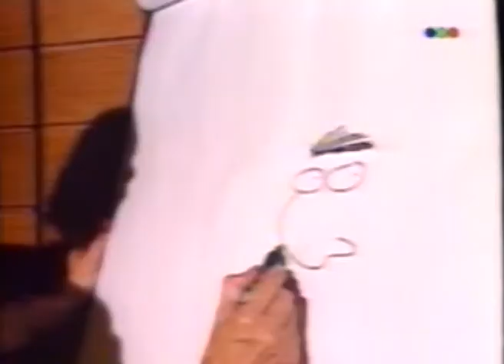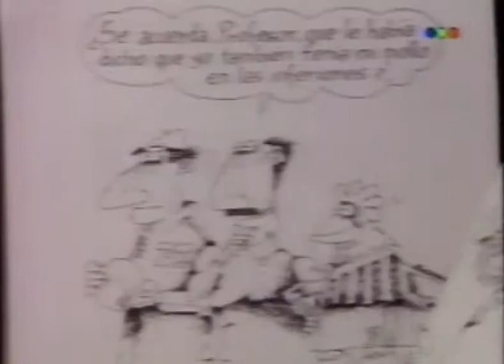Roberto Fontanarrosa 'En primera persona' programa Siglo 20 1994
Vida de Roberto Fontanarrosa, en el segmento En primera persona, del programa Siglo 20 del año 1994